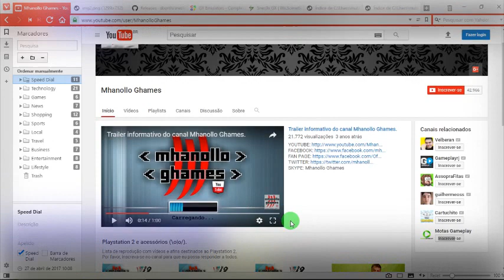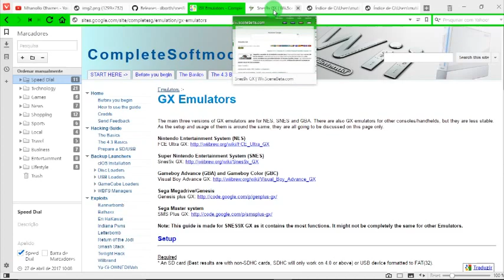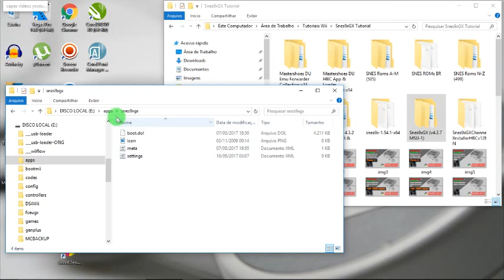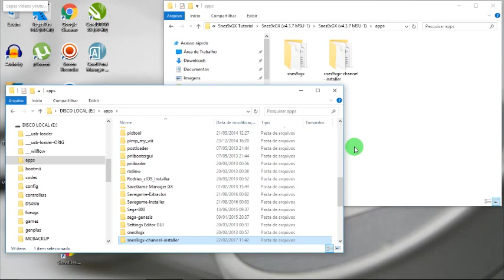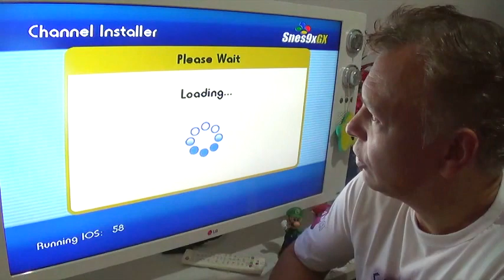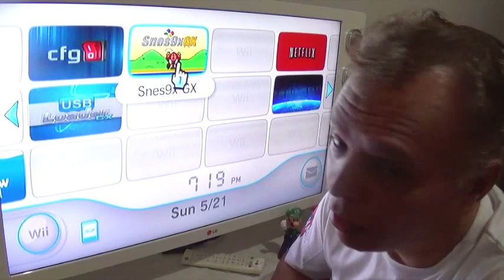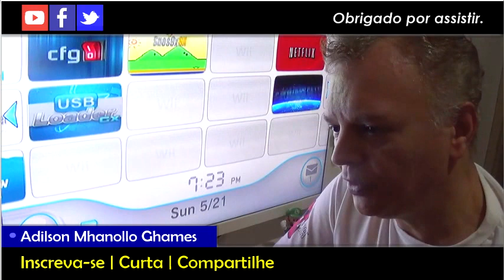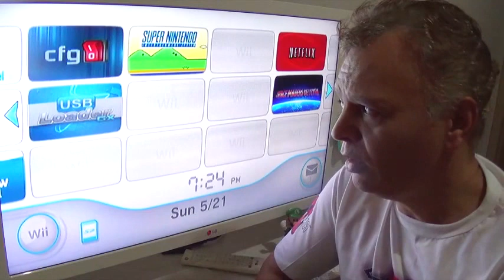Nintendo Wii + Snes9XGX + WADs Como instalar corretamente 100% OK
Sensacional. Veja como é simples e fácil ter um dos melhores emuladores de Super Nintendo. Então com Nintendo Wii + Snes9XGX + WADs: Como instalar corretamente 100% OK você vai poder se divertir muito com os ótimos jogos.